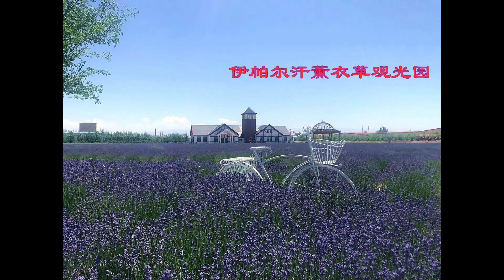新疆伊犁薰衣草漫游记 | A Lavender Odyssey in Yili, Xinjiang